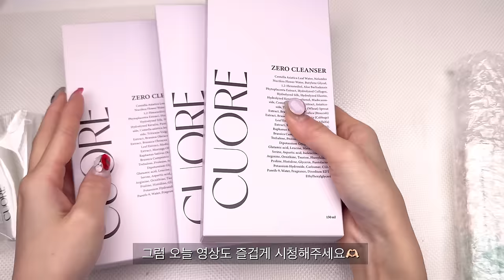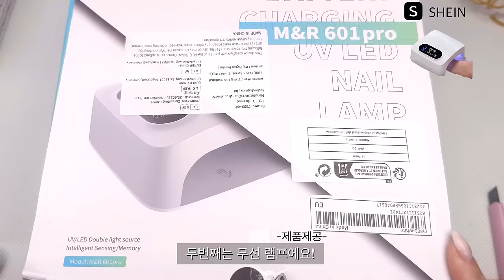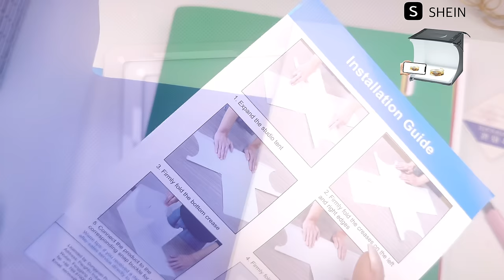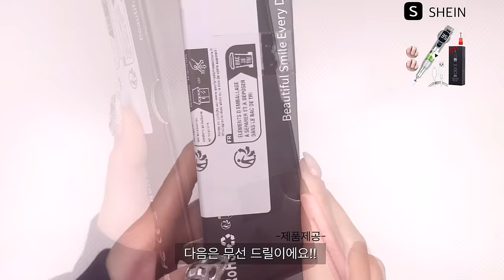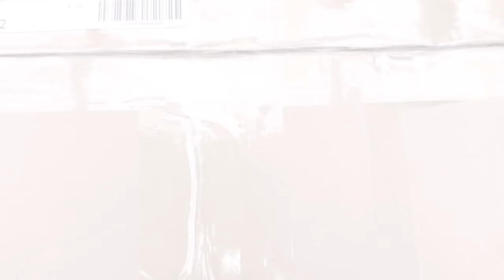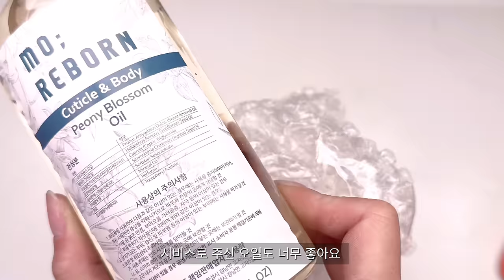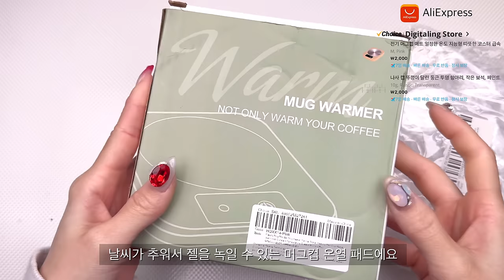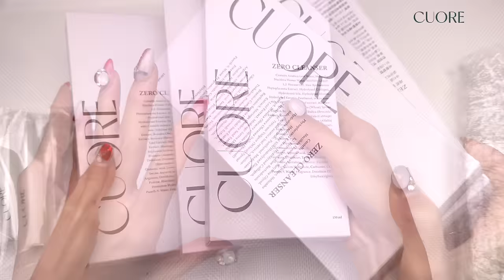Sub Eng • 마지막 네일재료 언박싱 하울 ASMR 19.ver 💅🏻ㅣNAIL HAUL ㅣSHEIN |알리익스프레스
2023년도 마지막 내일재료 언박싱 하울 ASMR 19.ver 로 찾아왔어요!

 추가로 15%의 할인을 누려보세요.

알리 구매사이트

줄란 상점

실버 피커

스와구매사이트

쿠팡 공병

-이벤트나 영상등 당첨은 메일주세요-
모든이벤트상품은 착불이며, 다음영상업로드전까지 미 연락시 소멸됩니다